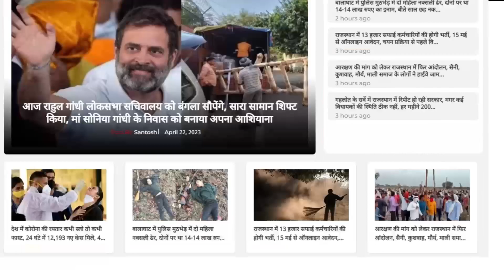Sachin Pilot - Ashok Gehlot को पार्टी ने सौंपी ये अहम जिम्मेदारी, लगाएंगे अब BJP की लंका !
Anchor/Reporter - Sheikh Zoya
Editor - Parul Parmar
Cameraman - Abhishek Mudgal